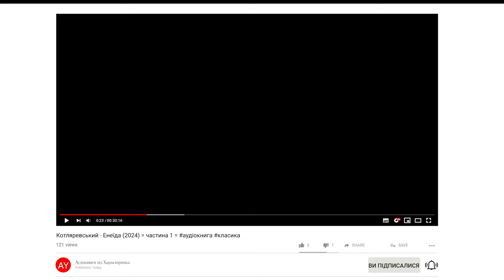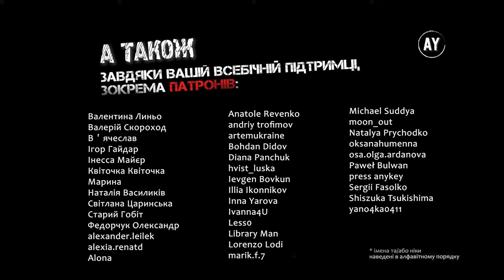Котляревський - Енеїда (2024) = частина 1 =